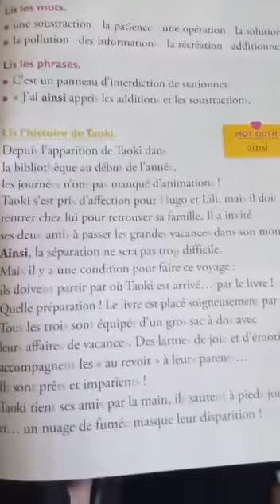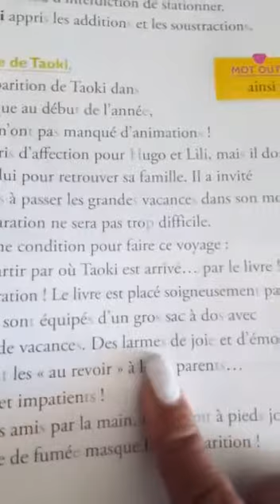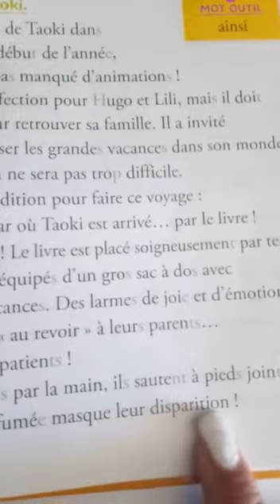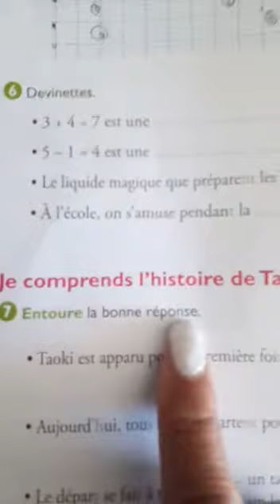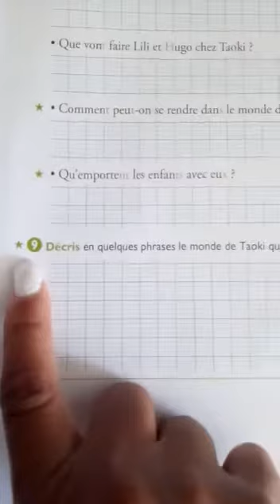ti=si histoire page 147